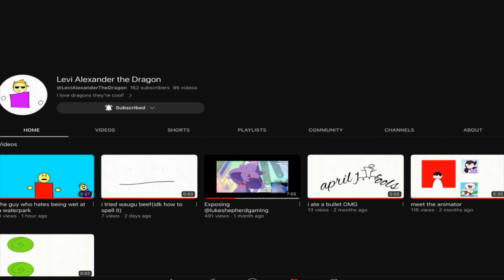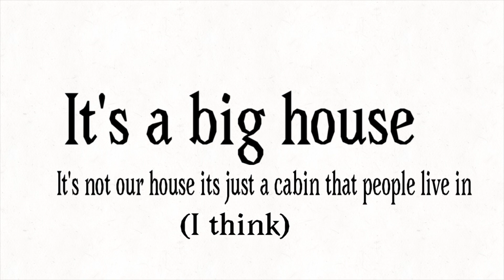We started leaving Colorado until...